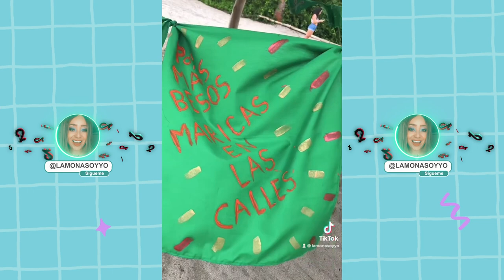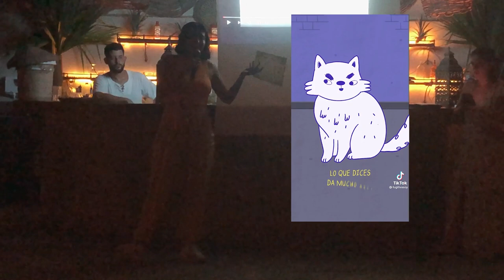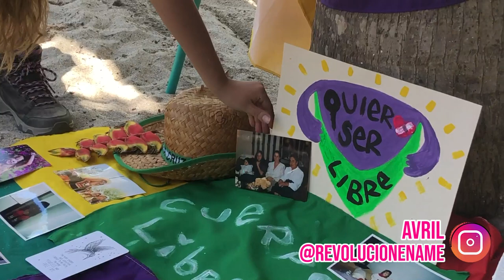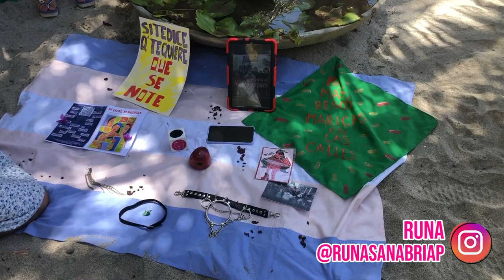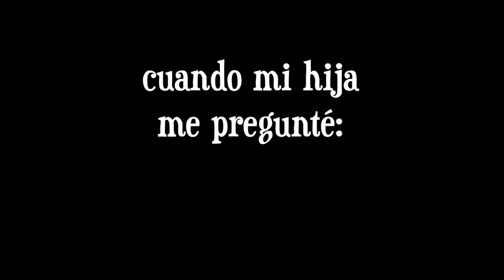¿Mujeres el peor enemigo de otra mujer? Feministas reunidas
Me encontré con mis hermanas de otra madre, mis hermanas feministas de latinoamerica.
Gracias a Creadoras Camp, pudimos tener esta oportunidad tan única de conocer a varias creadoras de contenido feminista de latam.
Fue una semana intensa donde nos conocimos a fondo, hablamos de nuestras vivencias, dolencias, sentires. Expresamos todo lo que nos ha pasado a lo largo de nuestra vida por ser mujeres y activistas.
Esta versión se llama playacreadoras y ocurre cada 2 años con las ganadoras de versiones pasadas del creadoras camp.